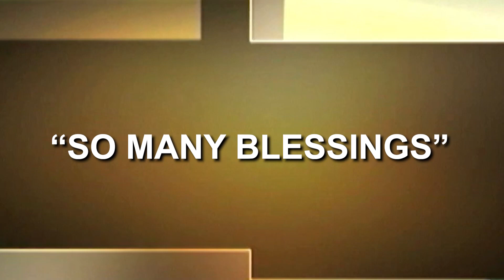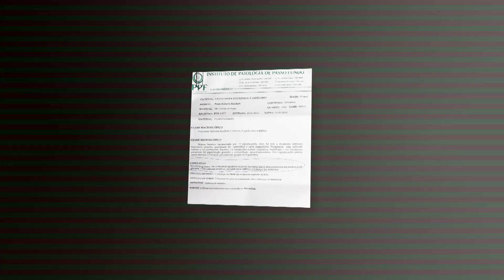So many blessings | Dr. Soares | Real Life Drama [ENGLISH]